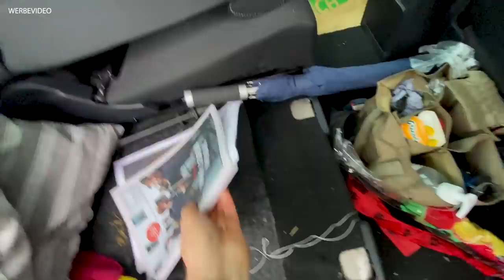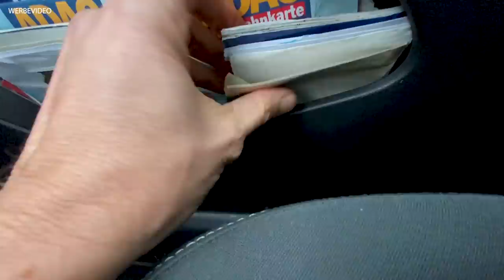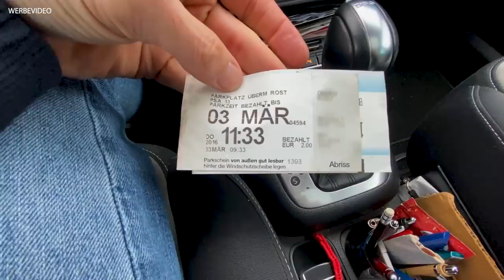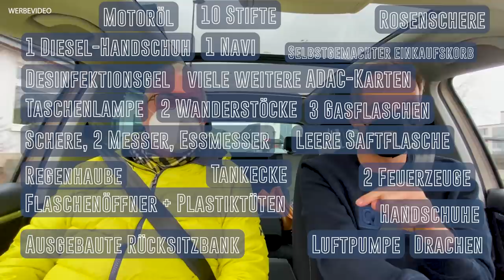1.000.000 Sachen in der Karre meines Papas 🤯 Unfassbar! | VW Tiguan | Matthias Malmedie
Ich checke und zähle, welche Dinge mein Vater in seinem VW Tiguan sammelt. Was ich alles finden werde, ist unglaublich. Seid dabei, wie ich ihn zur Rede stelle.